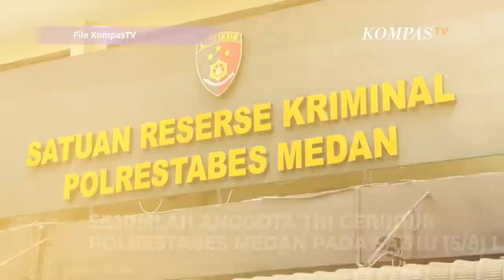Mahfud MD Buka Suara soal Prajurit TNI Diduga Geruduk Polrestabes Medan